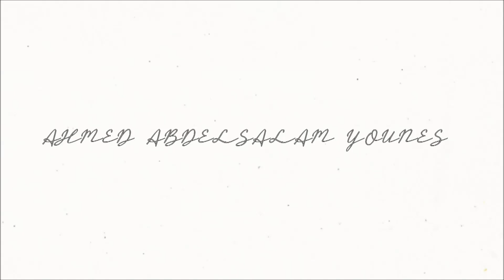براونيز تحفه بدون دقيق (Gluten/Nuts Free )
ألذ براونيز صحي وطري ( كيتو )
 وصفة كيكة براونيز طعمها رهيب | كيتو
المقادير
140جم شيكولاته سوداء  64%
140جم زبدة
5 بيضات
190جم سكر
65جم دقيق ارز او دقيق تابيوكا او اى نوع خالى من الجلوتين
100جم شيكولت شيبس ابيض
1 بشر برتقاله
22جم كاكاو غامق